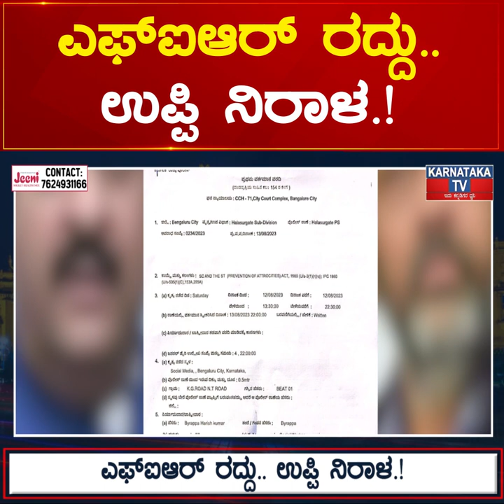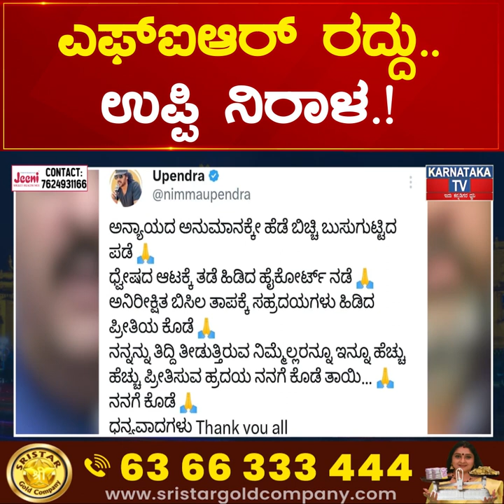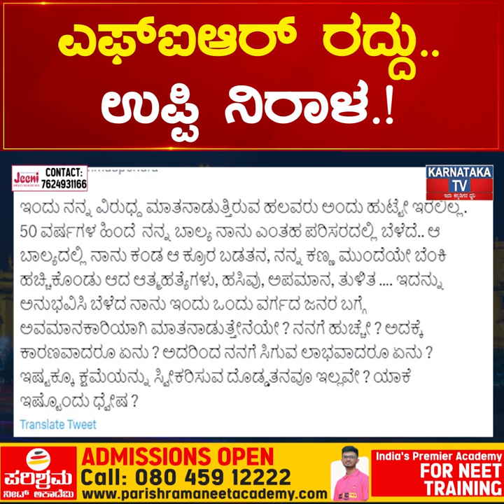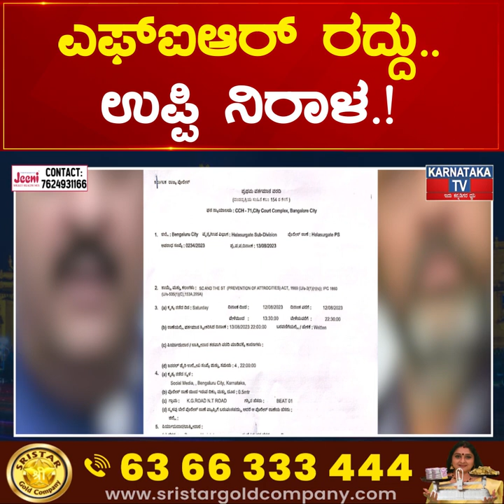Upendra ಗೆ ಜಾತಿ ನಿಂದನೆ ಕಂಟಕ.! FIR ರದ್ದು.. ಉಪ್ಪಿ ನಿರಾಳ.! | Karnataka News